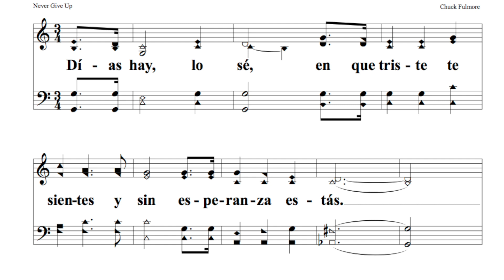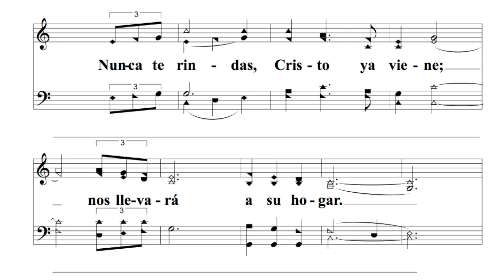Never Give Up SPANISH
Gracias por apoyar nuestra música.  Si deseas adquirir nuestros Disco Como Job y Más Allá del Silencio visita el siguiente enlace o para adquirir copias de los discos y apoya nuestro ministerio. También puede adquirirlos por itunes, google, spotify, pandora, y muchos lugares más!!!

No olvides subscribirte a nuestro canal para obtener lo último de nuestra música.  Cada vista, cada vez que compartes, es una oportunidad para bendecir a los demás.  Es la mejor manera de apoyarnos y bendecirnos también.

Zuriel&Ramleez  Rubio
Nunca te Rindas!
Auricular Izquierdo Soprano y Tenor
Auricular Derecho   Alto  y  Bajo